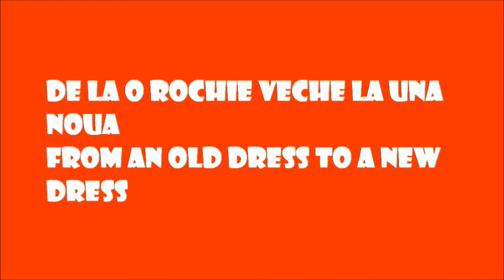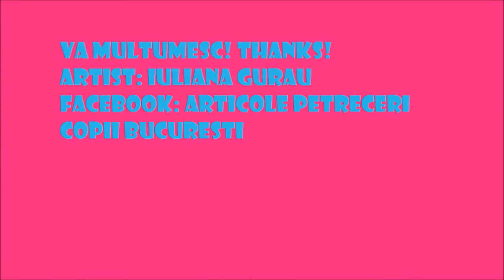DE LA O ROCHIE VECHE LA UNA NOUA|Everything for everyone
DYI. Cum sa improspatezi culoarea unei rochii mai vechi.
How to refresh the color of an older dress.